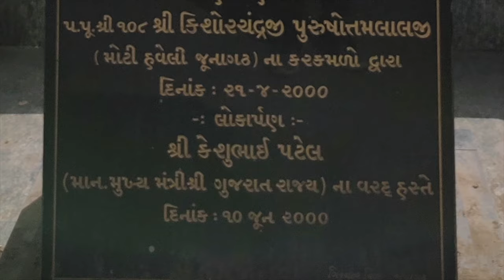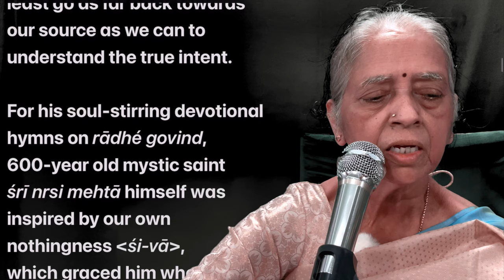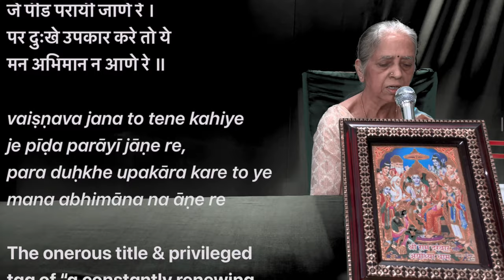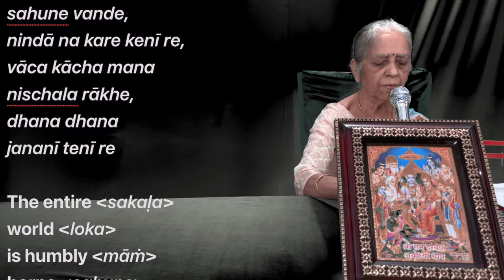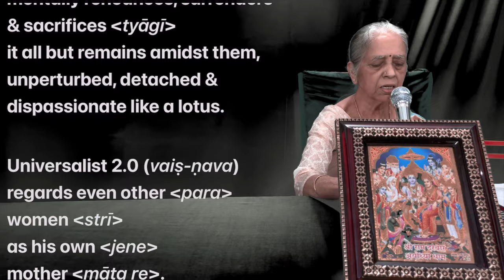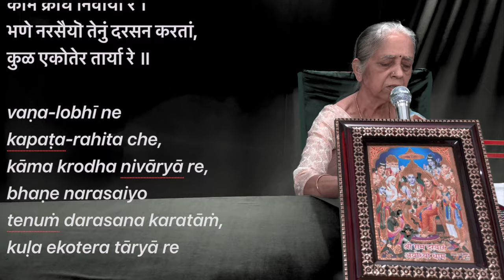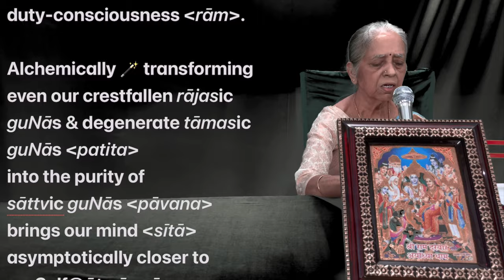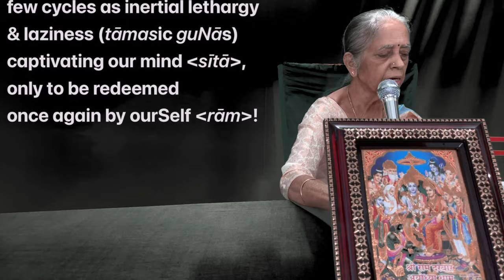E58: gāndhi jayanti: ORIGINAL unmutilated raghupati rāghav & vaiśnavjanato inspiring barrister MKG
gāndhi jayanti: ORIGINAL un-mutilated inspirations of barrister👨‍💼mohan-dās karam-chand gāndhi: śrī lakšman-āchāryā’s raghu-pati rāghav rājā-rām & śrī nrsinh mehtā’s vaiśnav jana to